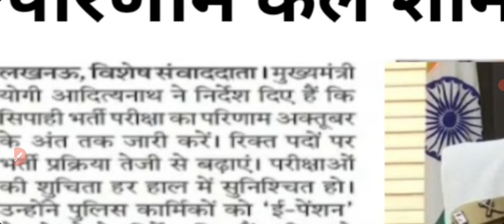up police constable result 2024|up police constable result kaise chek kare?UP Police Constable